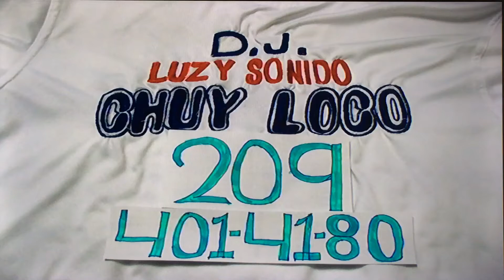Boda de Adrian y Carmela 2017 fotos